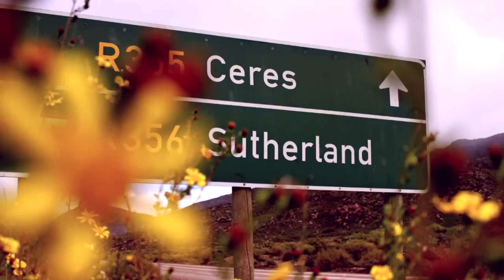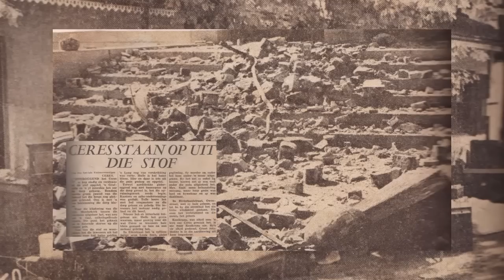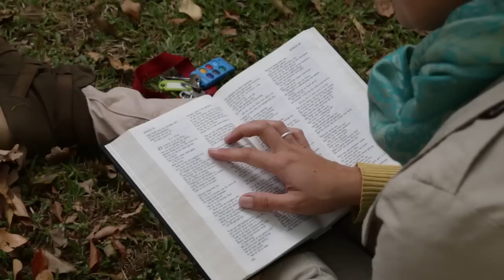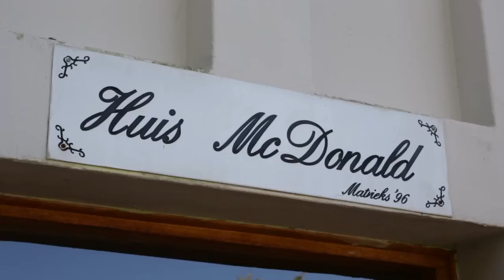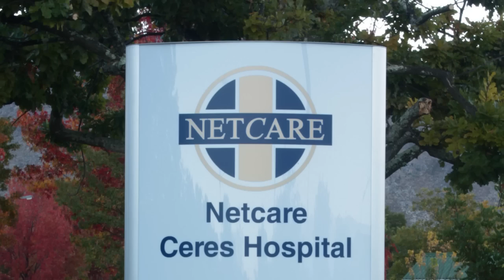Hoërskool Charlie Hofmeyr, Ceres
Hoërskool Charlie Hofmeyr